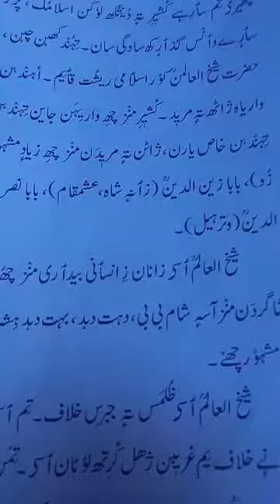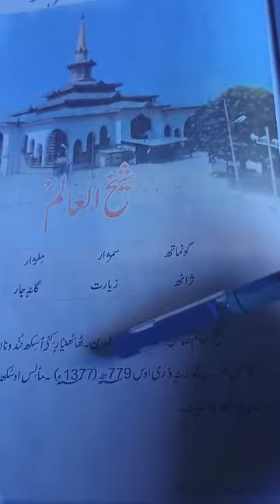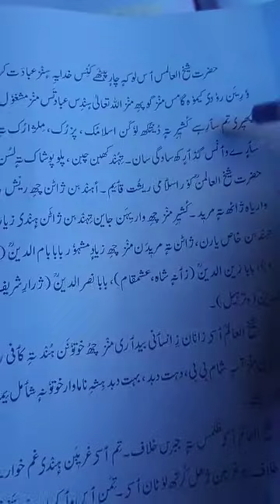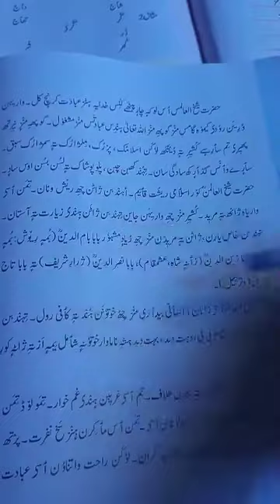Sheikh ul Alam RA